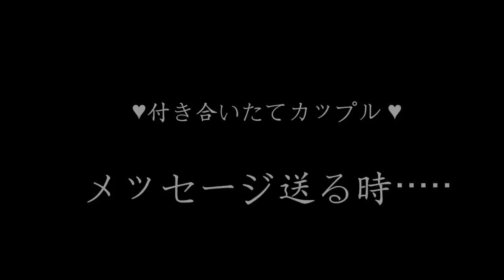【あるある】付き合いたて VS ５年後カップル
▼今日の動画♥
ずっとやってみたかった動画をやっとアップしてみました♪
すんちゃんと一緒に付き合いたてのカップルと５年後のカップルを比較してみる動画です♥
付き合いたても、いいけど、長く一緒にいる良さもあるから♥
恋愛に臆病な方などに少しでも伝わったら嬉しいなと思いました♪
こんな感じのコメディーちっくなあるあるネタこれからも作っていこうと思います♪

撮影場所：
Bacohome 3 & Slowmansion

【REAL TALK 韓国在住日本人あるある１０！】